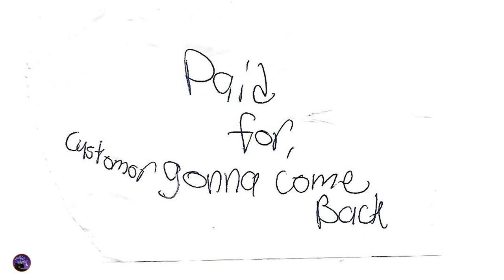When the Milk of Human Kindness saves your bacon AND your sparkling grapefruit soda.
"Observations and Oddities in Our Modern Times"
-(or, "An Idiot Complains About First-World Problems to His Maple Tree")